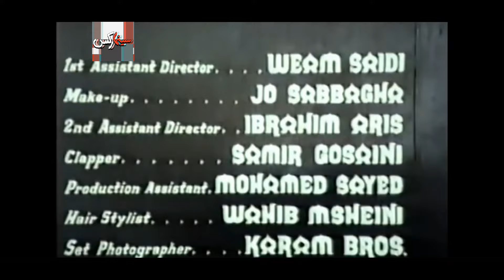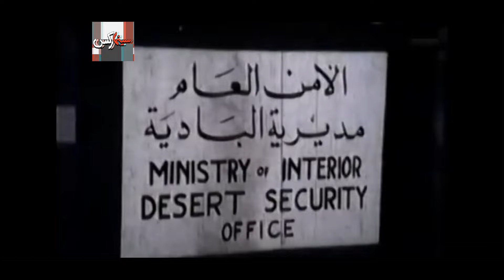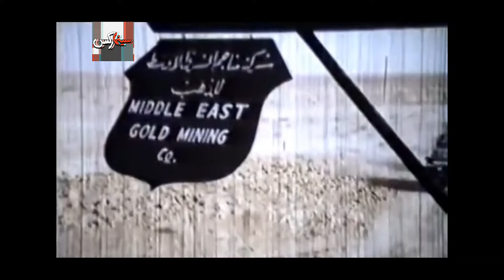فیلم طوفان بر فراز پاترا | ۱۳۴۷ | نسخه کمتر دیده شده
فیلم طوفان بر فراز پاترا | ۱۳۴۷ | محمدعلی فردین و پوران | نسخه کامل

✅خلاصه داستان👇
گروهي راهزن به رهبري لوئيچي پام پا، كه مرد شماره دو گروه تبه كاران است، به گاوصندوق يك صاحب معدن دستبرد مي زنند. طاهر، كه جوان آس و پاسي است از طرف پليس دعوت مي شود تا با همكاري سرگرد كمال راهزن ها را دستگير كند. پوران، كه مأمور مخفي است، از طاهر مراقبت مي كند تا آسيبي به او نرسد. طاهر به عنوان قاچاق چي اسلحه با پام پا، جين را مي ربايد و به مخفي گاه شان مي برد. پام پا در يك درگيري مرد شماره يك را از پا درمي آورد و خودش رييس گروه مي شود. يك مأمور مخفي به نام پل براي نجات دادن جين وارد معركه مي شود، اما به دام مي افتد. طاهر، جين و مأمور مخفي را نجات مي دهد و به كمك كمال و افراد پليس پام پا و گروهش را تار و مار مي كند. طاهر بر آن مي شود تا با جين زندگي جديدي را آغاز كند.